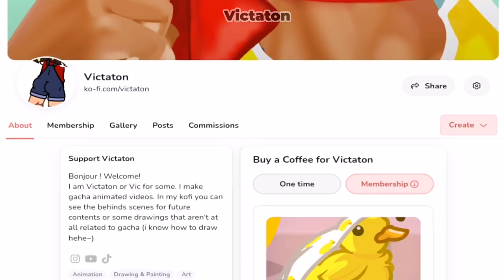Yes it's real (NOT A GACHA MOD 😭)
Hey everyone, How are you, good ? If not I'm sure it won't last long !

Maia [Teenie Minii]
Vic doppelganger

Yep it's happening, I'm making a REAL game. The Try Dating Hal video did made me interested in this whole field of making games. I wanted to start small and so why not use the assets I have of a visual novel I did 2 years ago !

I think I already said enough in the video itself. Hopefully I won't get in trouble for using the Gacha club assets in my game (Note that the game will be free and i won't make any profit from it)